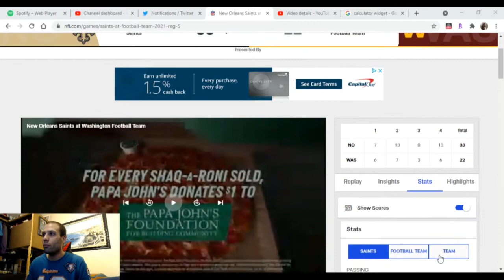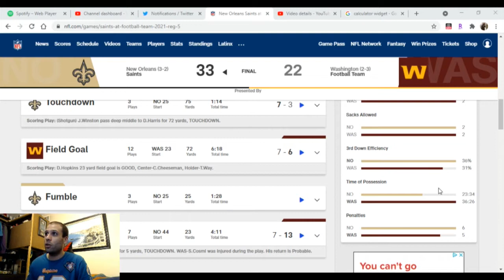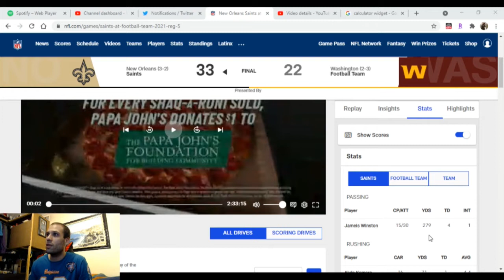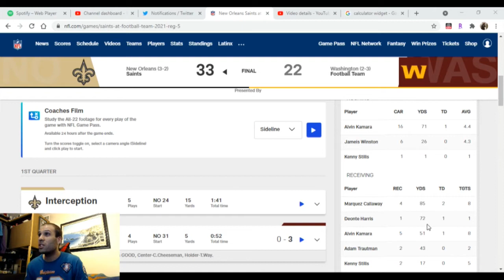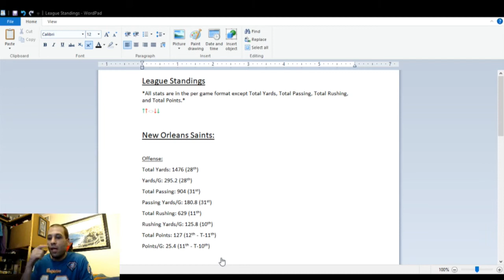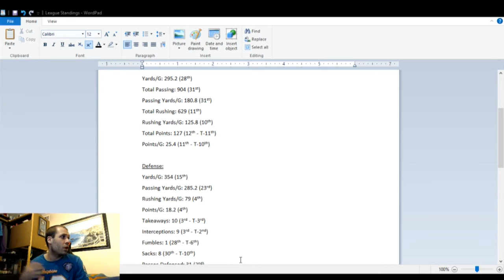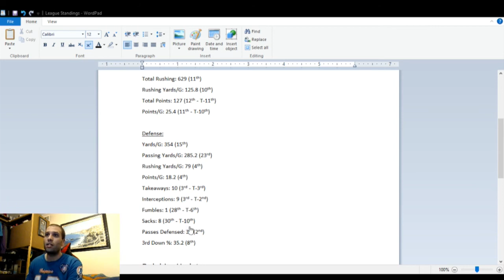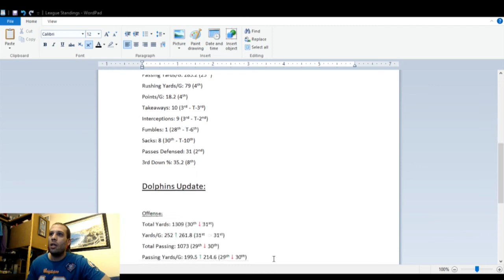Dolphins with Dillon - New Orleans Saints Week 5 Scouting Report (10/16/2021)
The Saints (3-2) were able to knock off the Washington Football Team (2-3) in their week five matchup. Enjoy and Phins up!